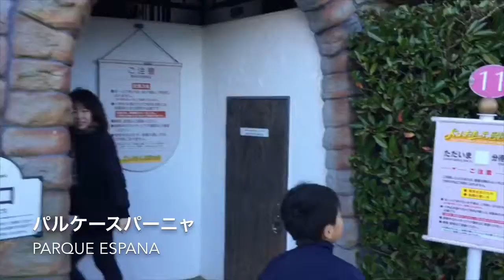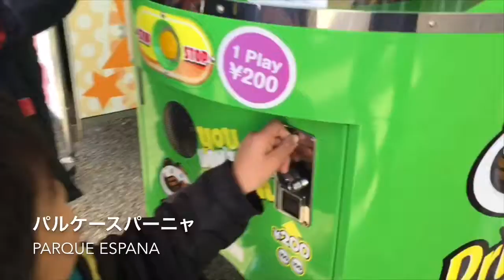パルケースパーニャ 三重県志摩市 20181229 Parque Espana Mie Prefecture Shima city 20181229